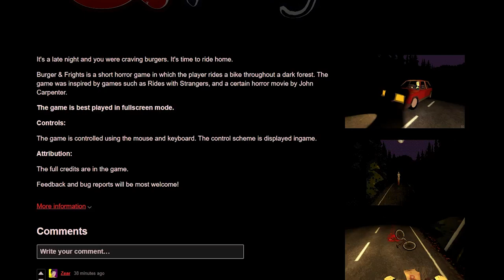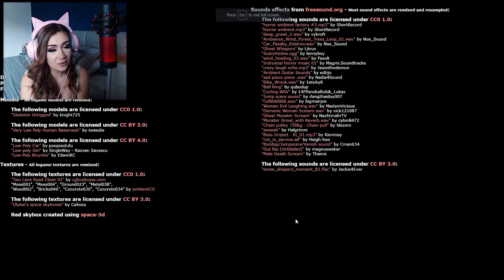A TERRIFYING BIKE RIDE HOME! || BURGER & FRIGHTS (PS1 STYLE) INDIE HORROR GAME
It's a late night and you were craving burgers. It's time to ride home.

Burger & Frights is a short horror game in which the player rides a bike throughout a dark forest. The game was inspired by games such as Rides with Strangers, and a certain horror movie by John Carpenter.